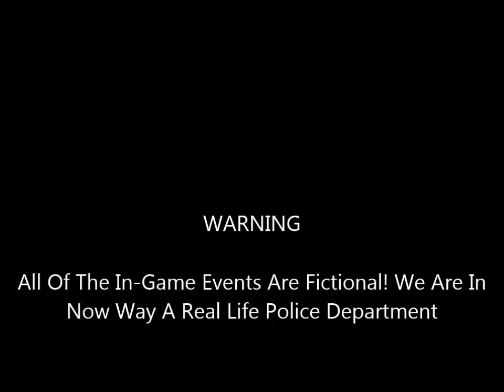C.L.E.R.P: GTA 5 PS4 Patrol #1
Lieutenant Tyler Stonham On Patrol In Grand Theft Auto 5